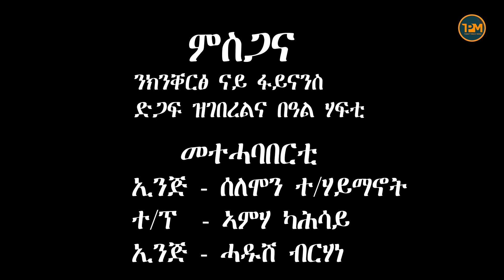ማርያም ደንገላት ምስክር ኣገዳስነት ሃገረ-ትግራይ ... ብተወሰኽቲ ፎቶን ቪድዮን ማዕቢሉ ዝቐረበ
ልዕሊ 80  ግዳያት ወገናት ምስ ቀበረ ካብ ሞት ዝተረፈ ናይ ዓይኒ ምስክር